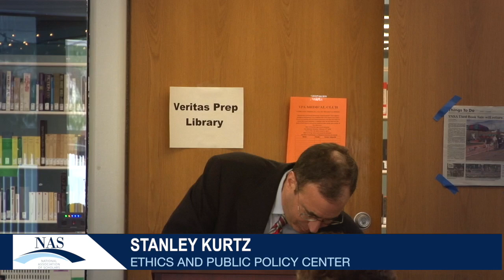Stanley Kurtz - Ethics and Public Policy Center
Luncheon Keynote: "The Lost History of Western Civilization"

On February 9-10, 2018, National Association of Scholars members, educators, and others gathered in Phoenix, Arizona for our first regional conference of the year, “What Is Western Civilization?”